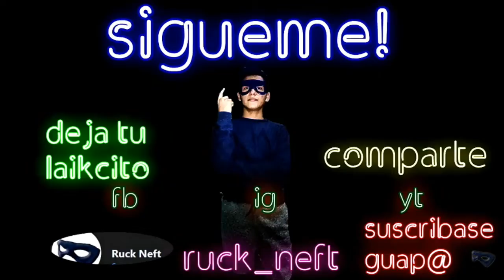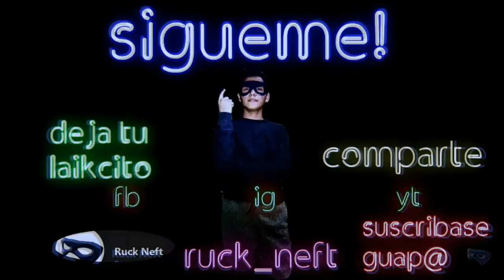Abro hilo de la vez que me corté un dedo por culpa del nintendo, xd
Odio el mald*to cophyright